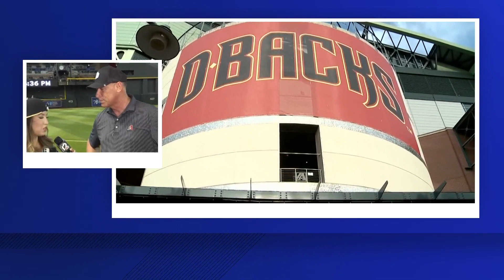Luis Gonzalez joins D-backs for Hispanic Heritage Weekend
The MLB legend caught up with 12News to talk